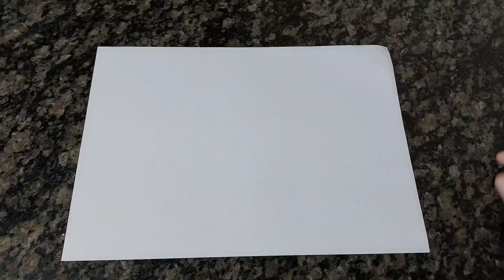Como fazer um AVIÃO de PAPEL INCRÍVEL VOA RÁPIDO E LONGE.– AVIÃO DE PAPEL.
Incrível neste vídeo faço um avião de papel que voa rápido e longe, esse avião de papel incrível é fácil de fazer, como fazer? você vai precisar apenas de uma folha de papel simples.

como fazer um avião de papel
como fazer avião de papel
avião de papel
avião
como fazer
origami.